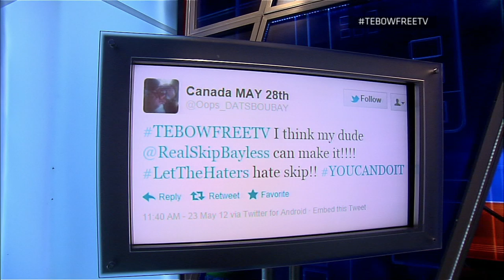[2012] Stephen A. falls asleep during a Tim Tebow debate with Skip Bayless | First Take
On TebowFreeTV day in 2012, Stephen A. Smith, Skip Bayless and Marcellus Wiley have a heated debate about the NFL success of former New York Jets quarterback Tim Tebow. (7:52) The crew also sets expectations for QB Michael Vick, who then played for the Philadelphia Eagles.